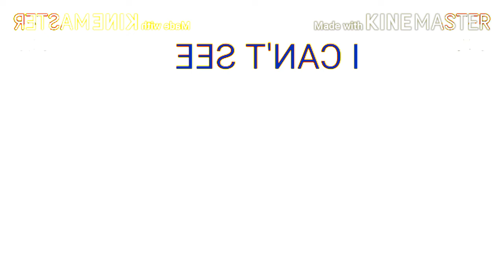The Gummy Bear Song Short Version in Robot Flip^15 (DUPERCUBED)